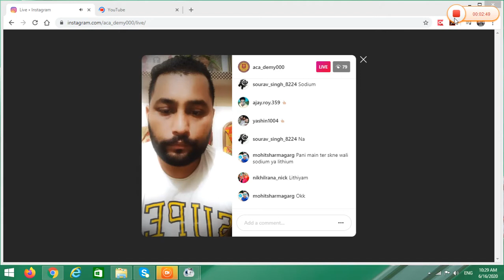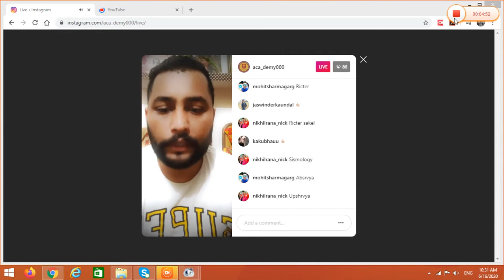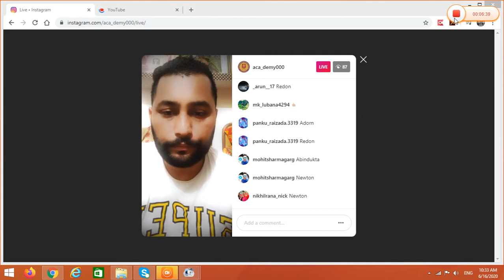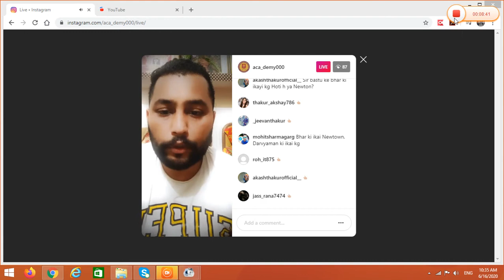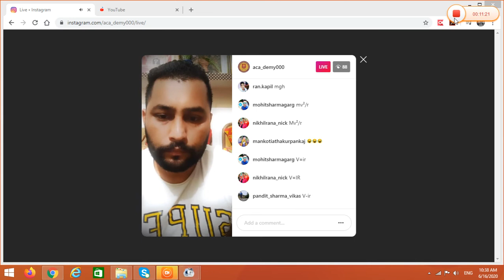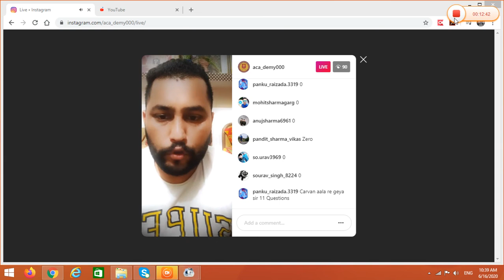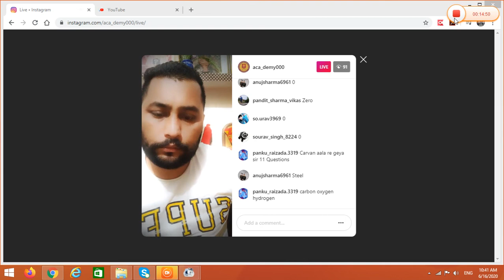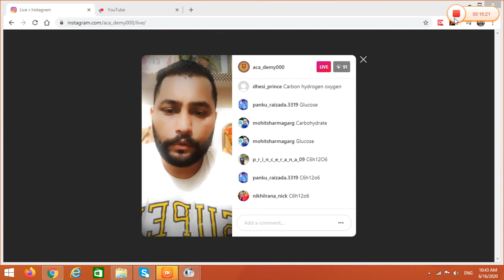Science for GD By Marshal Sir